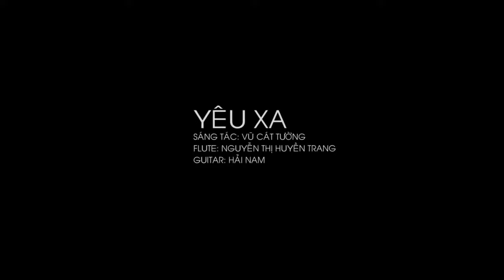Flute Cover Huyen Trang Asia's Got Talent Yêu Xa, Francisco Cabrera"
Romantic instrumental - the best acoustic songs. (GUIDO DE JESUS, SAM SMITH, Flute Cover Huyen Trang Asia's Got Talent   Yêu Xa,The Way You Look Tonight   Stringspace Guitar + Violin Duo